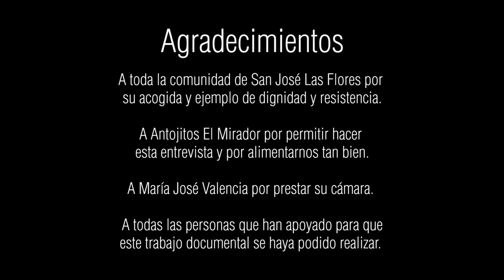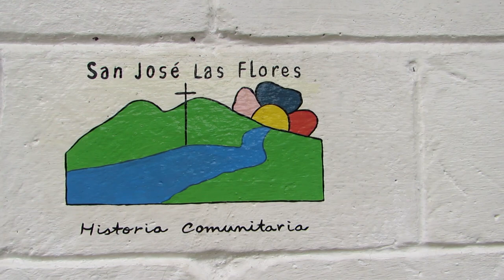Testimonios San José Las Flores - David Serrano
Este testimonio forma parte de la serie de entrevistas llamada "Testimonios San José Las Flores". Podéis ver el resto de entrevistas en el siguiente enlace:

Estos testimonios son una fuente fundamental para preservar la memoria de la comunidad de San José Las Flores, de Chalatenango y de El Salvador.

Bajo esta licencia usted es libre de:
- Adaptar, remezclar, transformar y crear a partir del material.